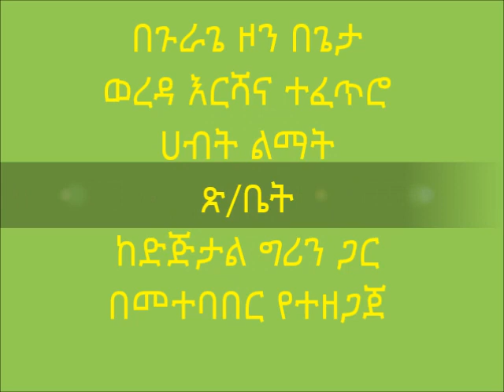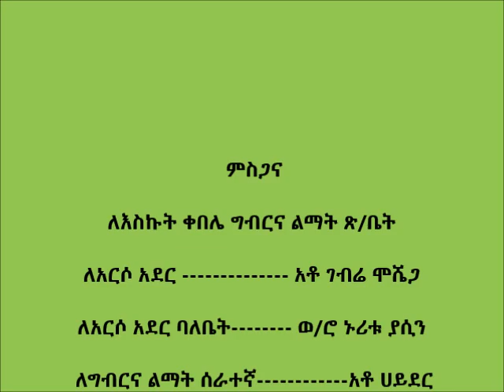Geta _ Potato Urea Top Dressing Control